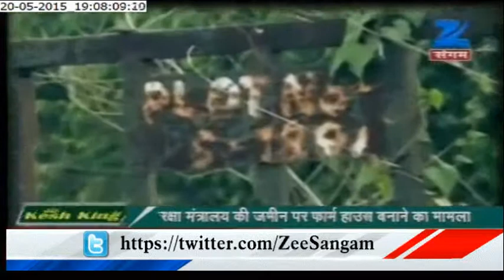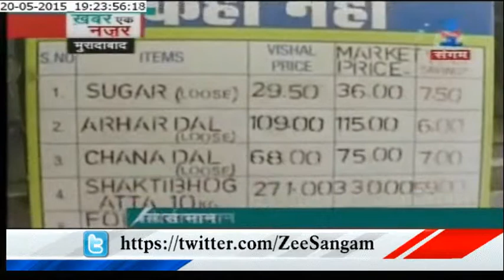Nominated names of 9 MLC sent to the governor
Nominated 9 MLC name's has been sent to the governor.All the News of Uttar Pradesh on Zee Sangam.